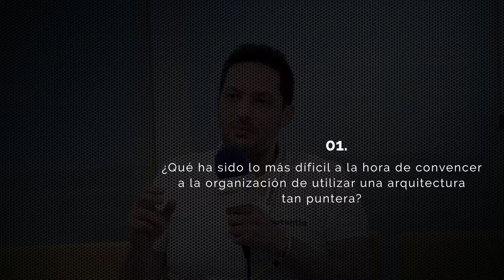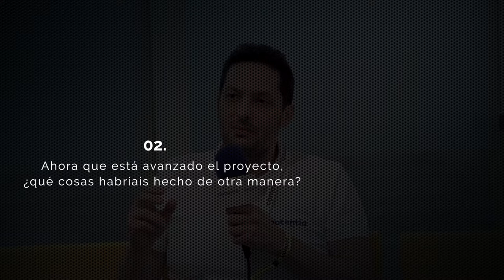COMMIT - Entrevista a David García